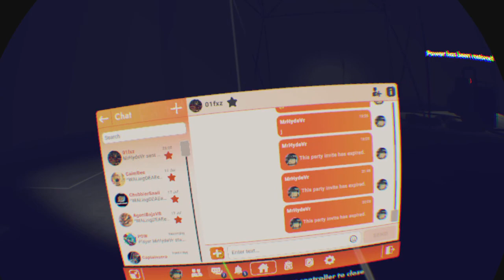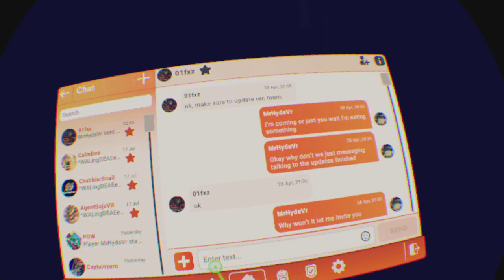Rec Room_20220724221200